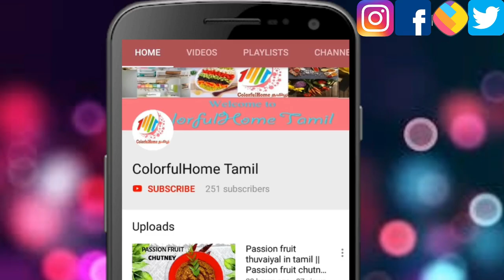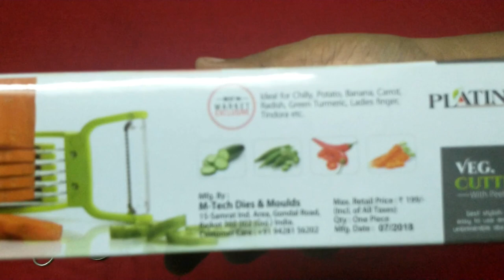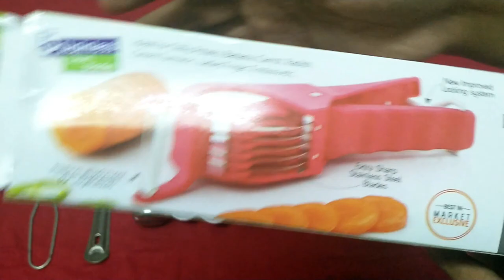kanyakumari home kitchen shopping Haul in Tamil || kitchen tools only 10 Rs || kanyakumari Beach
kanyakumari Shopping Haul in Tamil || kitchen tools only 10rs in kanyakumari beach shops || shells

Pothys Shopping Haul in tamil || Wooden Bowl || Pothys in nagercoil || Christmas shopping started